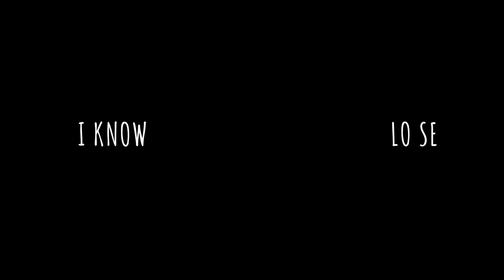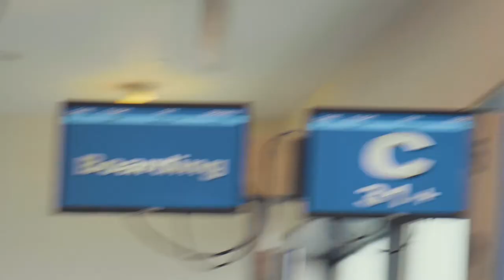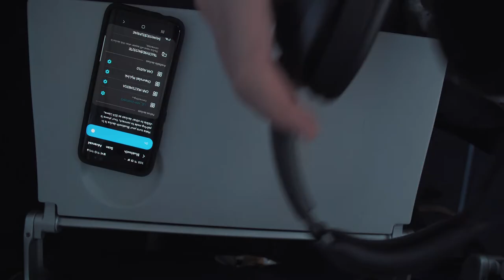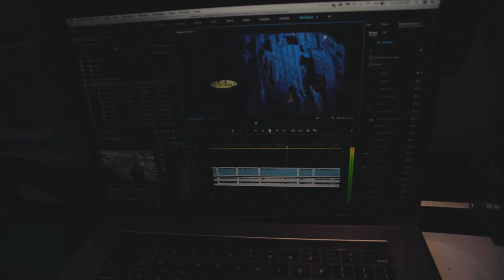VLOG #36 | 😭Se Acabaron Las Vacaciones😭 | VLOG en (ESPAÑOL)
Lamentablemente llego la hora de mi esposa y yo irnos y volver a nuestro hogar!
Unfortunately it is time for my wife and I to leave and return to our home!

Aquí está la lista del equipo que uso para hacer mis videos!
(Al usar estos enlaces, estarás apoyando mi canal =D)

▶Tiffen 58mm Filtro ND Variable
▶Tarjetas de Memoria:
▶ Adaptador de lentes 55mm a 58mm
▶ Microfono para la camara
▶ Mi Tripod
▶ Baterias y cargador!
▶ Filtro para mi lente (58mm)